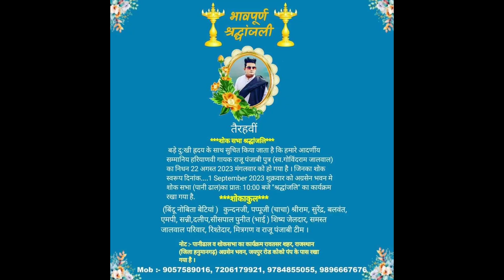भाई राजू पंजाबी की अंतिम अरदास कब और कहां रखी गई है। Raju Punjabi है या राजू प्रजापति ऐसे सवाल क्यों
भावपूर्ण श्रद्धांजली

तैरहवीं

***शोक सभा श्रद्धांजलि***

बड़े दुःखी ह्रदय के साथ सुचित किया जाता है कि हमारे आदर्णीय सम्मानिय हरियाणवी गायक राजू पंजाबी पुत्र (स्व.गोविंदराम जालवाल) का निधन 22 अगस्त 2023 मंगलवार को हो गया है। जिनका शोक स्वरूप दिनांक 1 September 2023 शुक्रवार को अग्रसेन भवन मे शोक सभा (पानी ढाल)का प्रातः 10:00 बजे "श्रद्धांजलि" का कार्यक्रम रखा गया है. ***शोकाकुल***

(बिंदू नोबिता बेटियां) कुन्दनजी, पप्पूजी (चाचा) श्रीराम, सुरेंद्र, बलवंत, एमपी, सन्नी, दलीप,सीसपाल पुनीत (भाई) शिष्य जेलदार, समस्त जालवाल परिवार, रिश्तेदार, मित्रगण व राजू पंजाबी टीम ।

नोट :- पानीढाल व शोकसभा का कार्यक्रम रावतसर शहर, राजस्थान

(जिला हनुमानगढ़) अग्रसेन भवन, जयपुर रोड कोको पंप के पास रखा

गया है।